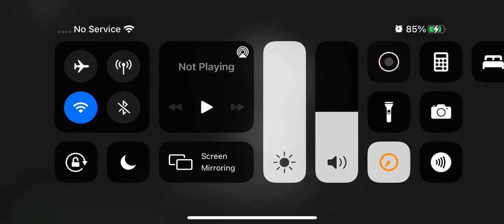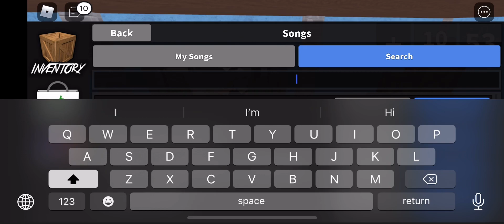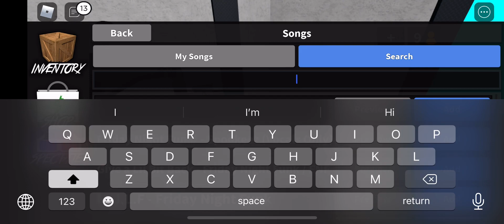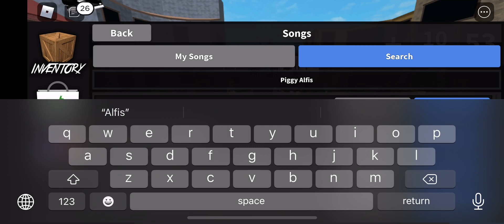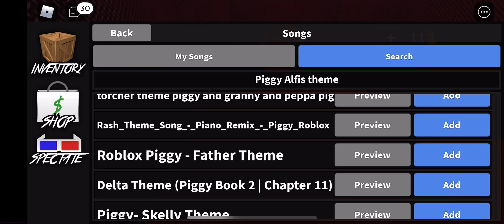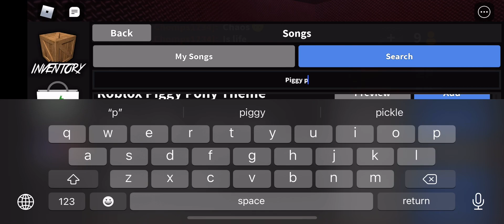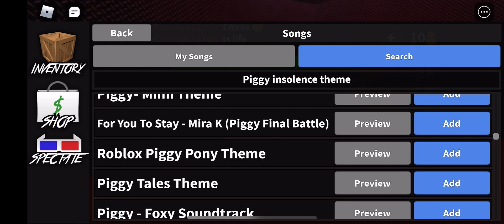MM2: the game where you don’t like music and you hate each other and SHIT!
BLOOD HELL 😈😈😈😈